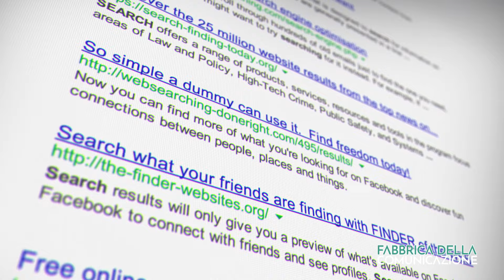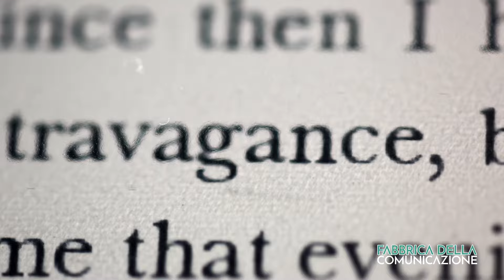SANITÁ A PUNTI COME AL SUPERMERCATO - Enrica Perucchietti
Su Fabbrica della Comunicazione, la rubrica della domenica mattina a cura di Beatrice Silenzi - giornalista e direttore responsabile - con Enrica Perucchietti si chiama L'Altra Domenica.